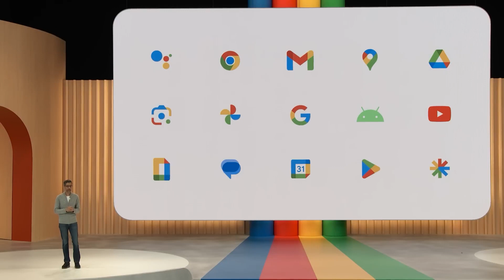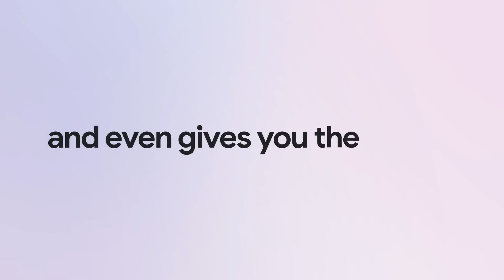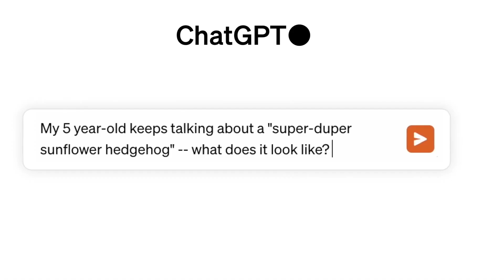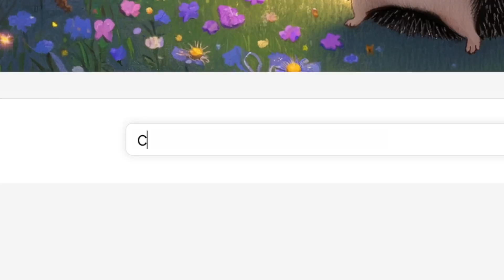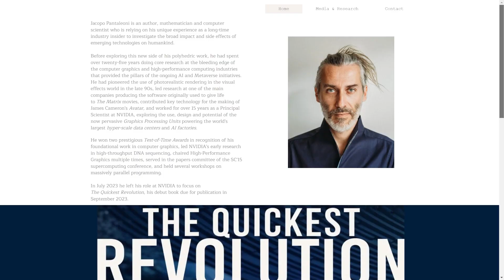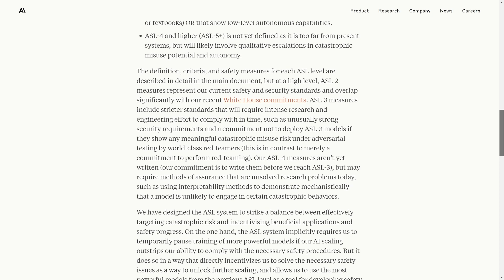Google's Gemini is almost here! | AI News Roundup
Find out why Google's highly anticipated next generation AI, Gemini, is almost upon us, explore Bard's impressive new features, be excited about DALL-E 3's release date, discover Anthropic's Responsible Scaling Policy, and who the heck is Jacopo Pantanleoni?! In today's AI news roundup!

Go to theresanaiforthat.com for your AI fix!